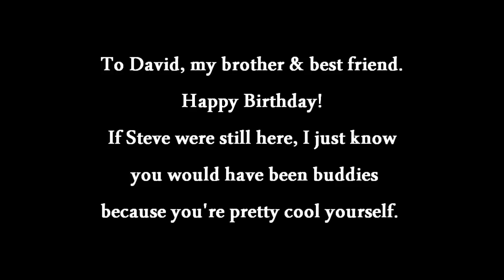steve mcqueen ★ the definition of cool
● A tribute to the King of Cool, the one and only Steve McQueen. I made this as a birthday gift for my brother David because Steve is one of his heroes.
We love and miss you, Steve! There was no one cooler than you.

|| comments are l o v e ||

fandom: steve mcqueen
program: sony vegas 10
song: "timestretch" by bassnectar